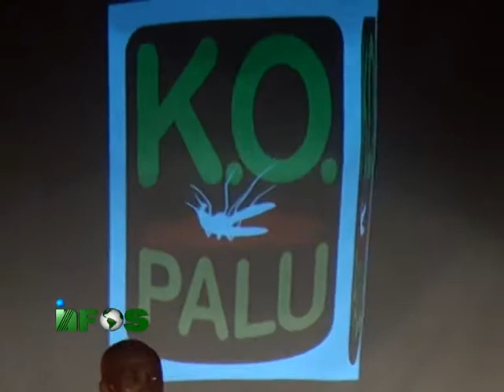Canal 2 News Broadcast of KO PALU Concert